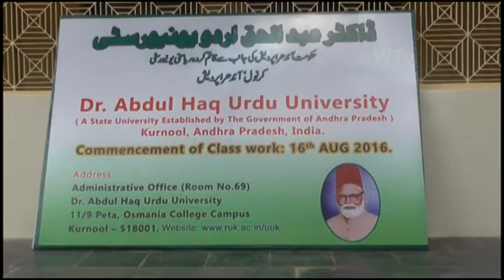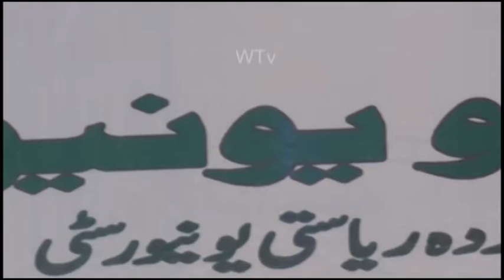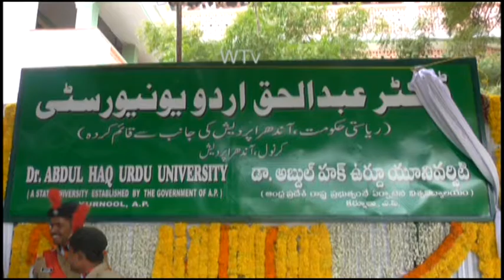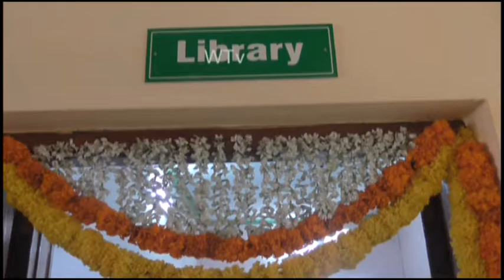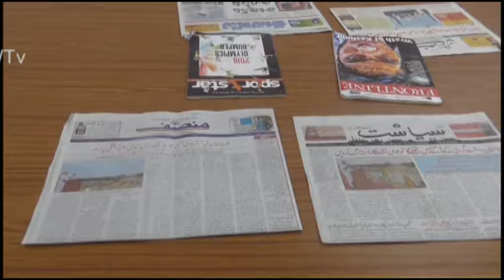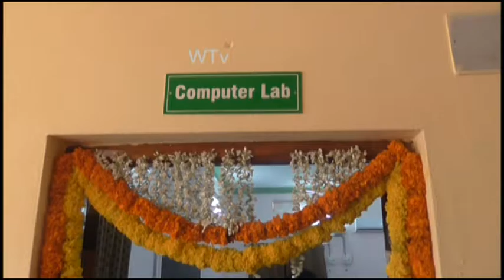Abdul Haq UV Kurnool Relay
University Abdul Haq Kurnool